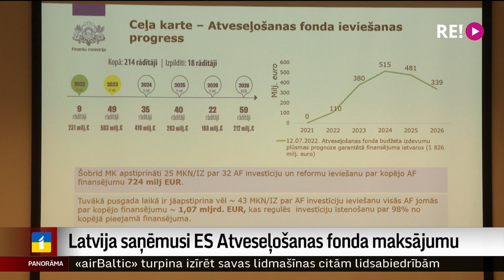Latvija saņēmusi ES Atveseļošanas fonda maksājumu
Latvija saņēmusi Eiropas Savienības Atveseļošanas fonda pirmo maksājumu – 201  miljonu eiro. Nauda ir atbalsts dalībvalstīm pēc pārciestās Covid -19 pandēmijas un citām grūtībām, kas metušas izaicinājumu nacionālajiem budžetiem un valsts attīstības procesiem.